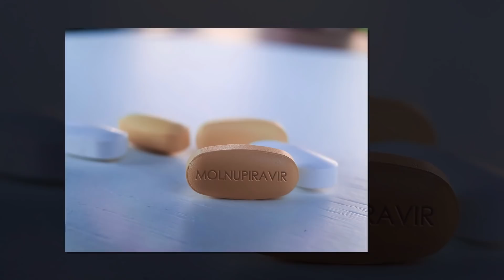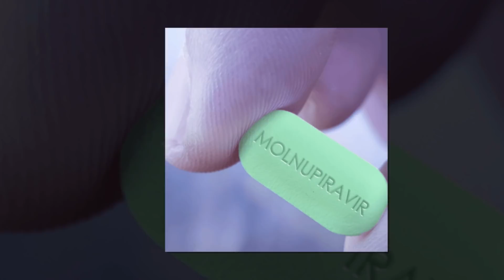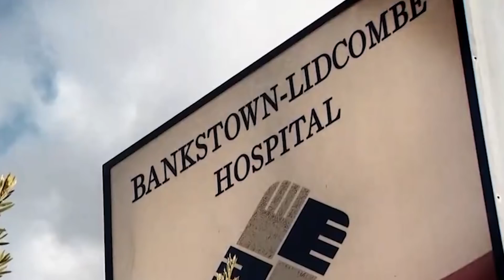TIN ÚC CHÂU 10AM - 13/08/2021 - THANH HUYEN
1. Tiến độ chủng ngừa và cơ hội đạt chỉ tiêu vào cuối năm.
2. TGA chuẩn bị cấp phép sử dụng thuốc điều trị Covid-19 cho thuốc Molnupiravir.
3. Chủng ngừa vaccine với liều lượng thấp tại QLD.
4. Tasmania tăng tốc chủng ngừa trong 6 tuần lễ .
5. Nước Úc sẽ cần thêm 400,000 nhân viên chuyên môn ngành chăm sóc.
6. Cảnh sát điều tra cáo buộc về bác sĩ giả tại Bệnh Viện Bankstown/Lidcombe.

1. Y sĩ trưởng NSW thừa nhận sai lầm vì quyết định phong tỏa trễ.
2. Thành phần trẻ dưới 40 tuổi tại Úc gia tăng chủng ngừa với vaccine AstraZeneca.
3. Các siêu thị lớn tại Úc thay đổi kiểm soát xuất nhập của khách hàng.
4. Tây Úc tuyển viên chức y tế từ nước Anh và Ireland.
5. Singapore hoàn thành tiêm chủng đầy đủ vaccine Covid-19 cho 70% dân số.
6. Biến thể mới nguy hiểm hơn cả chủng Delta có thể tấn công nước Mỹ trong mùa thu năm nay.